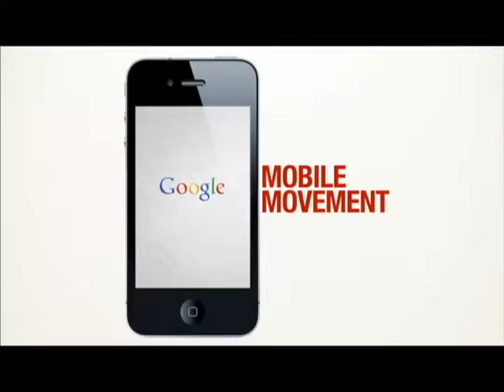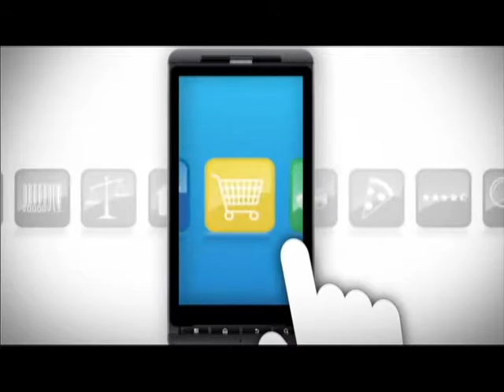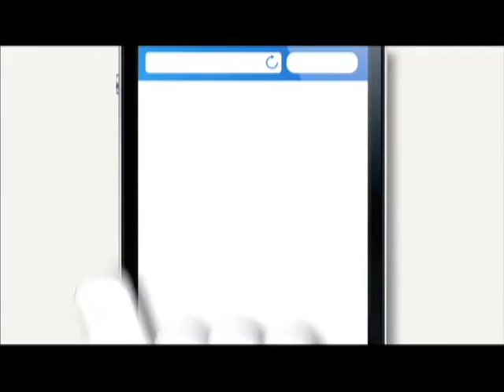Digital Trend - Digital Marketing